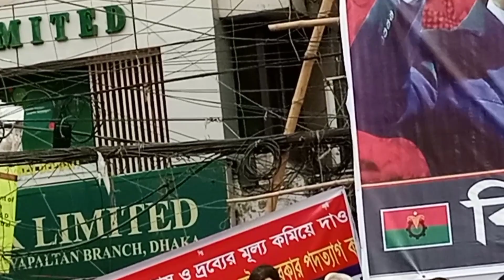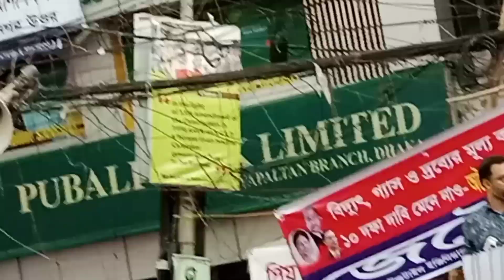মির্জা ফখরুল ইসলাম আলমগীর সপ্তম ব্য্যাক্তি সপ্তম ব্যাক্তিরা চোর ছেঁচুর আস্রয় দেয় না।